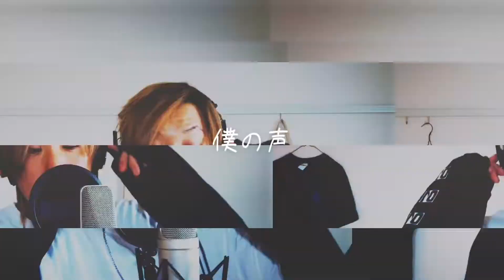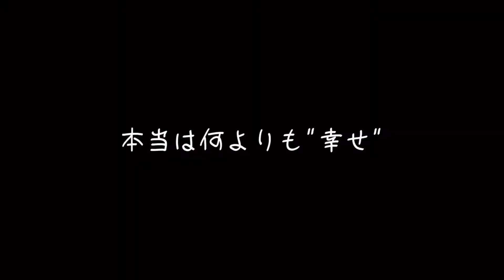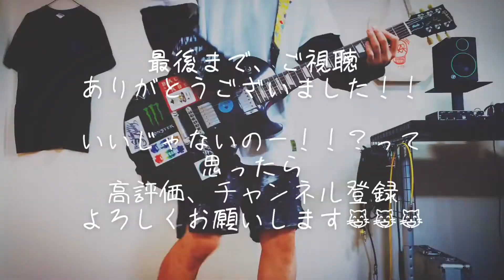【歌ってみた】THANKS/BLUE ENCOUNT[フルカバー]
THANKS/BLUE ENCOUNT(cover)

BLUE ENCOUNTのTHANKSを
Twitterの方でリクエストいただけたので
フルカバーさせていただきました！！
リクエストいただいてから
初めてこの曲を聴いた時に

""当たり前の毎日が 本当は何よりも幸せ""

というド直球な歌詞に完全にガツンと打たれました。
今こんな時だからかもって言うのもあるとは思うのですが
こんな考え方になること自体
"当たり前"になってたんだなと思わせてくれました。。。

リクエストをいただけたおかげで
こんなにも素敵な曲を知れました！！

なので
リクエストいただけるとすごく嬉しいです！
是非、お待ちしてます！